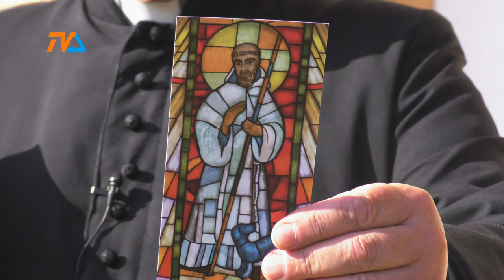Ufajmy Panu |TVSUWAŁKI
Zapraszamy do obejrzenia kolejnego odcinka z znanym i lubianym Księdzem Lechem Łubą! W internecie tylko w Telewizji Suwałki!